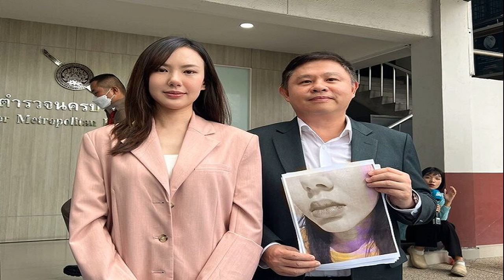สร้างตำนาน นางเอกดัง คุกเข่าขอแต่งงาน หลังพระเอกเซอร์ไพรส์วันเกิด พ่อยิ้มปรบมือ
22 ก.ค. 2567
17:32 น.
กรี๊ดกันลั่น สร้างตำนานอีก นางเอกดัง คุกเข่าขอแต่งงาน หลังพระเอกเซอร์ไพรส์วันเกิด พ่อยิ้มปรบมือ

นางเอกสาว ปุ๊กลุก ฝนทิพย์ โพสต์คลิป เมื่อโดน ไมค์ ภัทรเดช เซอร์ไพรส์จะเป็นยังไง พร้อมแคปชั่นว่า “ขอบคุณความน่ารัก ความใส่ใจ และความเสมอต้นเสมอปลายที่มีให้เค้ามาตลอดเลยน้าา @mike_pattaradet
ขณะไปลองสร้อยในร้าน ปุ๊กลุก ชอบมากอยากได้ แต่ ไมค์ บอกต้องรีบไป แต่ส่งซิกกับพนักงานเดี๋ยวมาใหม่ ก่อน ไมค์ บอกขอแวะไปดูมือถือ

แล้วทำเซอร์ไพรส์วันเกิด ปุ๊กลุก หยิบสร้อยออกมาแต่ไม่ใช่เส้นที่ ปุ๊กลุก อยากได้ ไมค์ รีบบอกว่า ที่อยากได้แพงมาก ซื้อไม่ไหวเลยซื้อนี้มาให้แทน ฝ่ายหญิงหน้าจ๋อย
ก่อน ไมค์ จะหยิบสร้อยที่อยากได้ออกมา นางเอกสาวดีใจใหญ่ ปุ๊กลุก เลยตอบแทนด้วยการคุกเข่า พร้อมทั้งบอกแต่งงานกับผมนะครับ ท่ามกลางเสียงกรี๊ดลั่น ทำเอา พ่อปรบมือยิ้มใหญ่ ก่อน ไมค์ จะอวยพรวันเกิดหวานพร้อมสวมกอดกัน